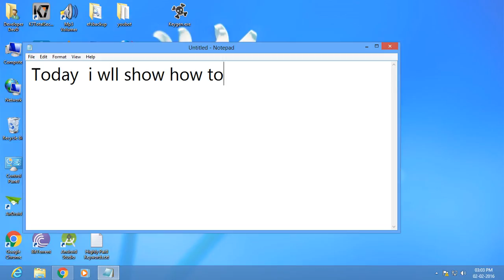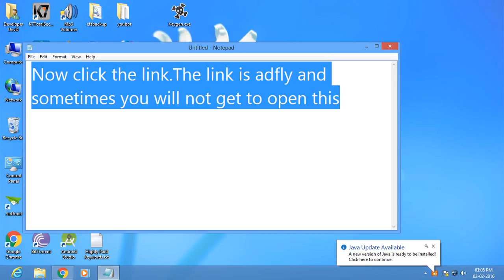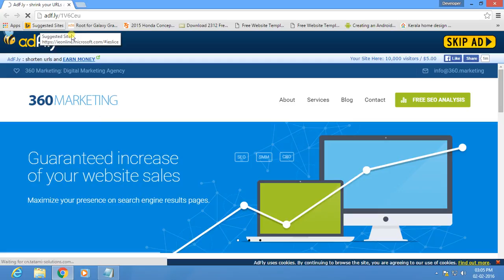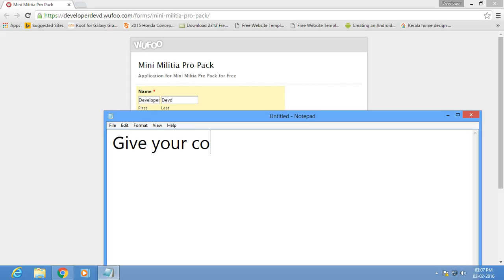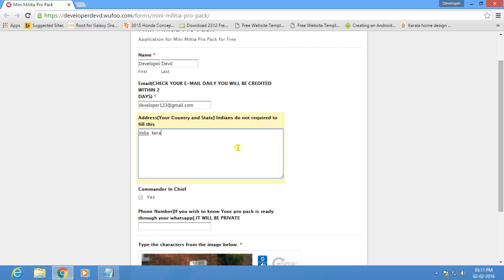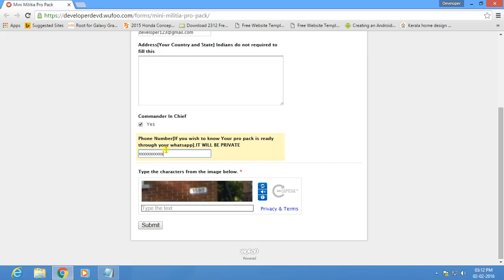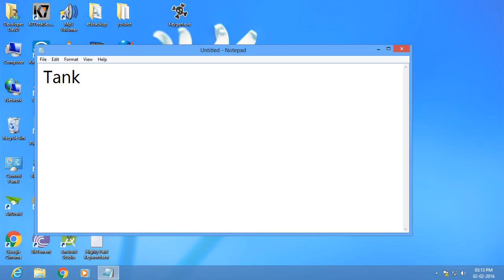How to get Mini Miltia Pro Pack for Free